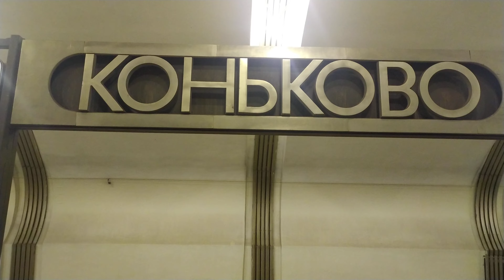Konkovo metro Moscow, Orange Line - interior view, arrival and departure of the train Fragment 1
Коньково станция метро Москва, Оранжевая Линия
Фрагмент 1